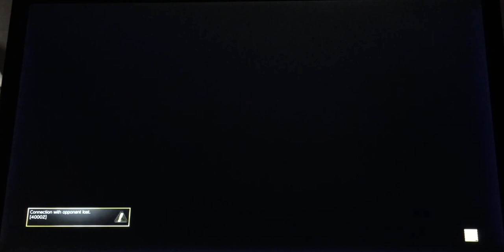SFV / Street Fighter 5 / Guile vs Ken / 362